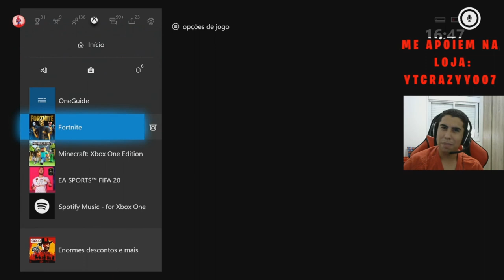GANHEI TAG DE APOIADOR NO FORNITE!!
3 vídeos por semana

Xbox live:GeovanyCraft
Sype: Crazy1007